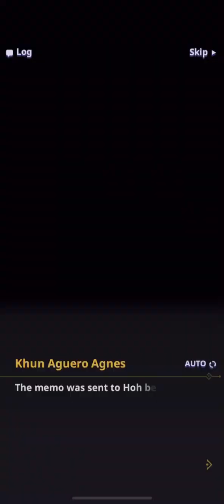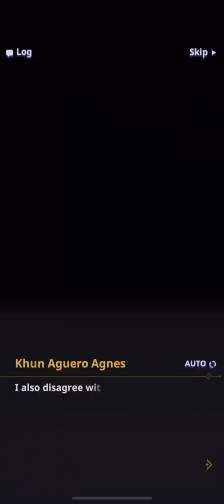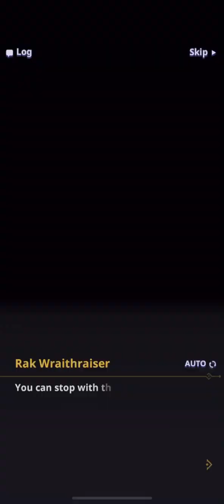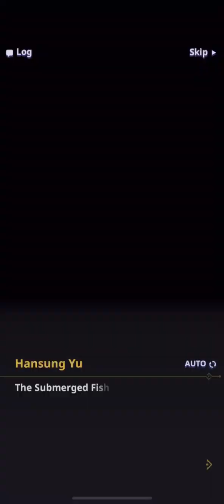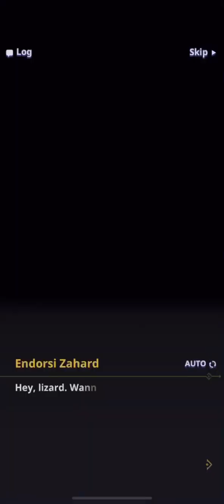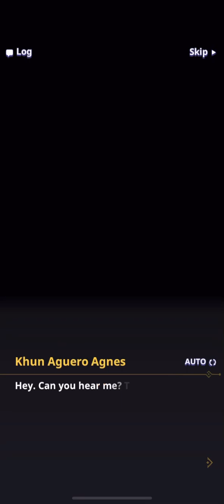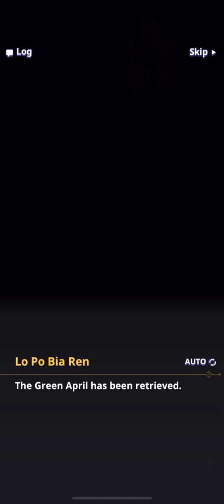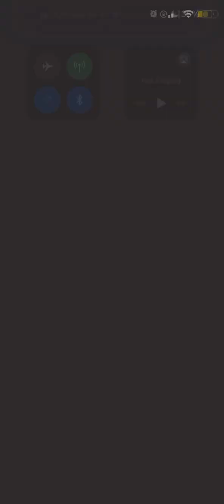IDENTITIES REVEALED! 😳| TOWER OF GOD: New World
Watch me play through Acts 5-2 and 5-3 of Tower of God New World’s story mode!

Tower of God New World is an anime RPG reimagined by Netmarble from the  webtoon series created by S.I.U.

Tower of God New World is a mobile game in which skilled contestants compete to climb Evankhell’s Tower. What awaits them at the top? Who knows.

Played on iPhone SE 📱.